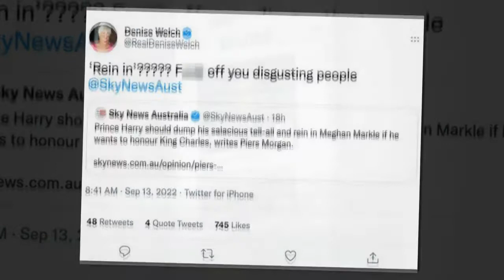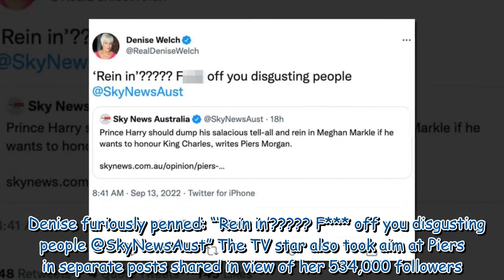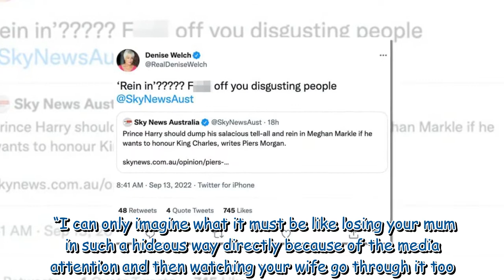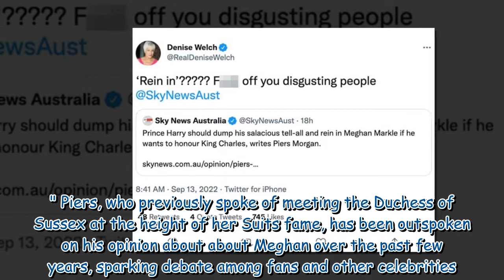Denise Welch reignites feud with Piers Morgan as she defends Meghan